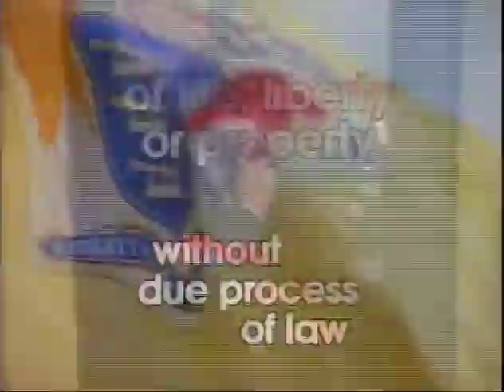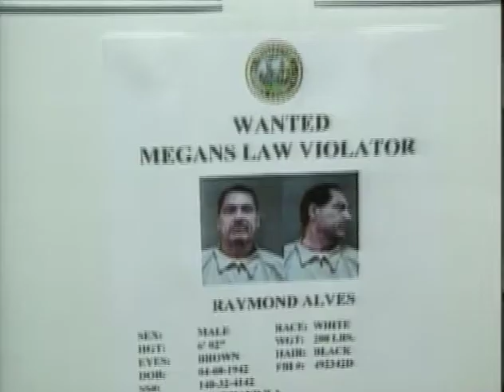Due Process: Sex Offenders (Aired: 2000)